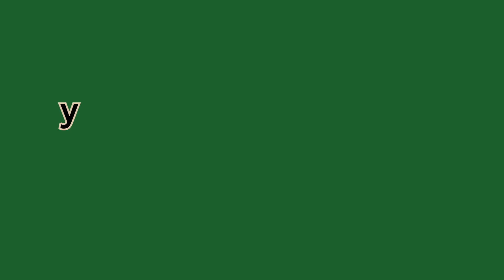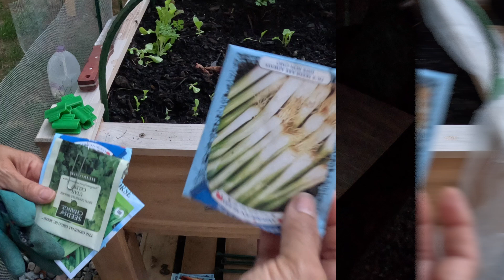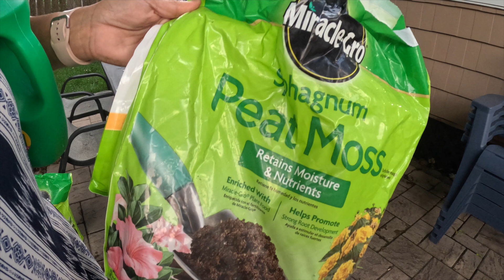Un poco de todo y actualización de lo sembrado en agosto😊🙌💪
En este video les doy un "update" de lo que sembramos en agosto, y otras cositas más.  Aunque algunas veces no obtengamos los resultados deseados, no debemos desanimarnos, ¡hay que seguir intentándolo! 😊🙌💪